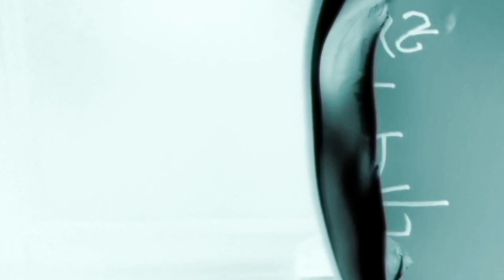tiger bae - Where is the night flame (Silent video)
This is a silent video (no sound), Inflate the image.